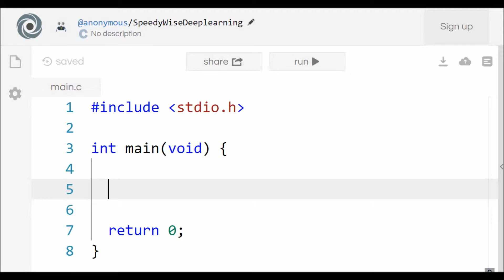print 99 to 0 column wise iterative in c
Code in C to print from 99 to 0 column wise - iterative.